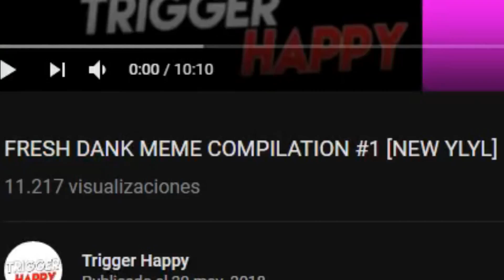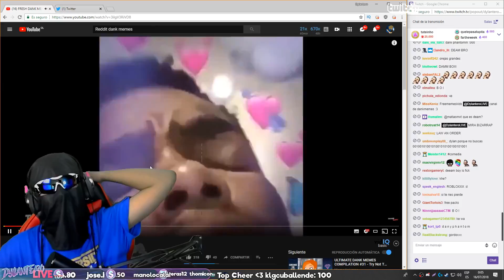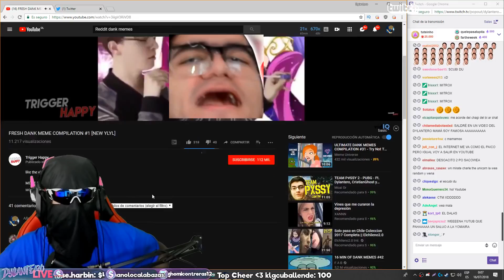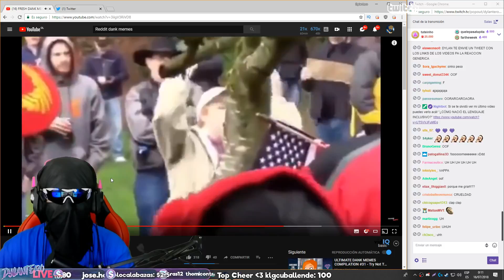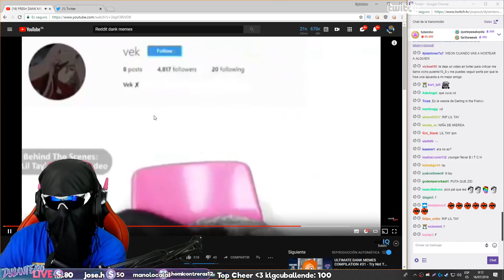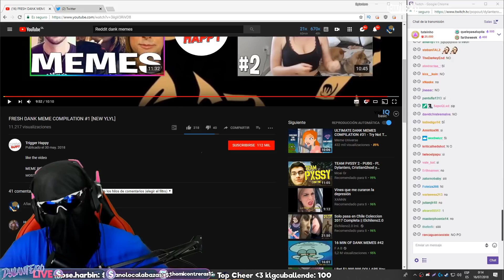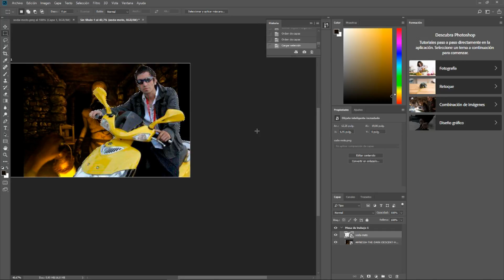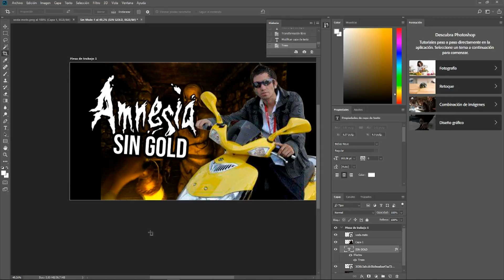IMPORTANDO MEMAZOS GRINGOS II